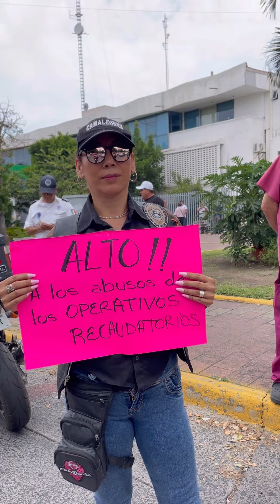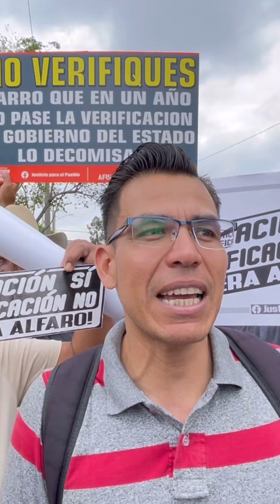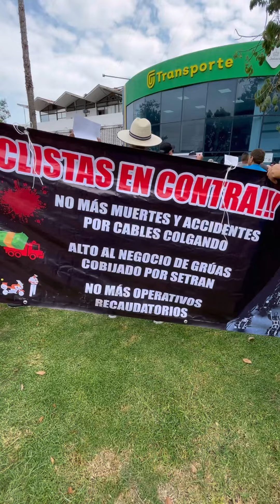Colectivos antiverificación, hicieron una manifestación pacífica en la Secretaría de Movildad